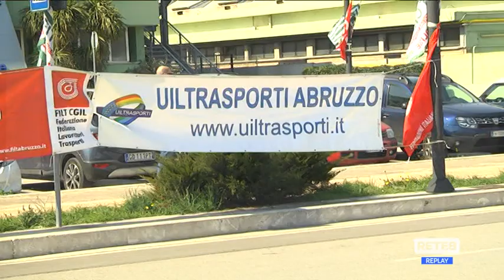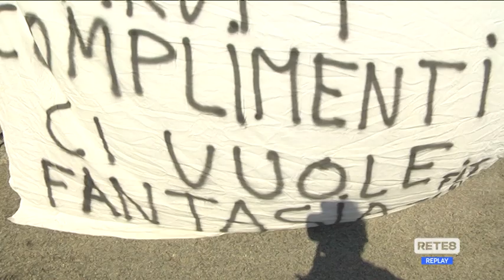Trasporti - Domani sciopero di quattro ore